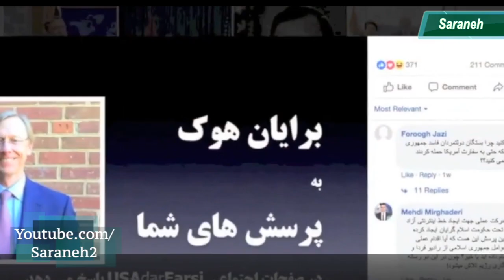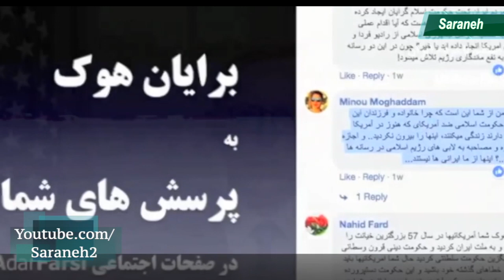برایان هوک: کلید سفارت سابق ایران در واشنگتن را به نمایندگان واقعی مردم ایران می‌دهیم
برایان هوک، نماینده ویژه وزارتخارجه آمریکا در امور ایران، با فاسد خواندن رهبران جمهوری اسلامی گفت ایالات متحده میخواهد کلید سفارت سابق ایران در واشنگتن را به نمایندگان واقعی مردم ایران بدهد.